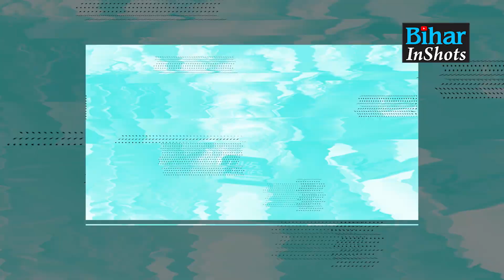Pappu Yadav पहुंचे Madhepura, पीड़ित परिवार से मिलते ही फूट-फूटकर रोने लगे, SP को फोन लगाकर खूब बोले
मधेपुरा में पीड़ित परिवार से मिलने पहुंचे पप्पू यादव फूट-फूटकर रोने लगे, SP को फोन लगाकर खूब बोले, देखिए वीडियो...